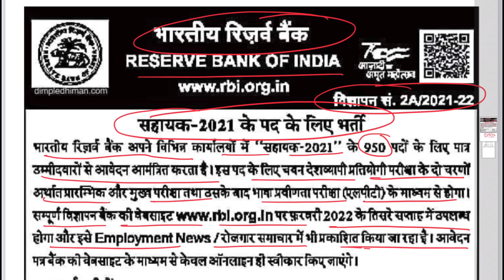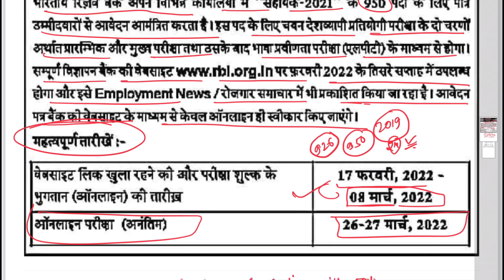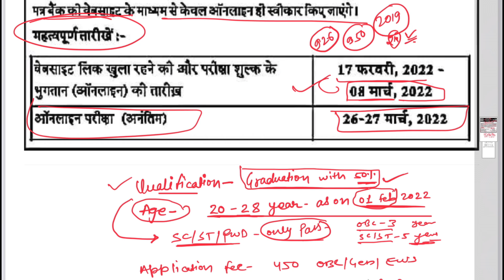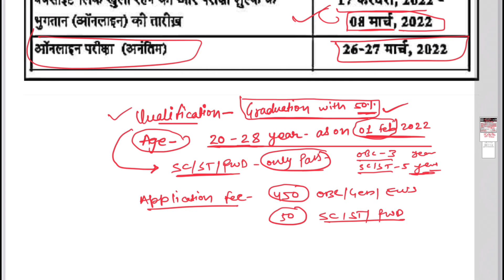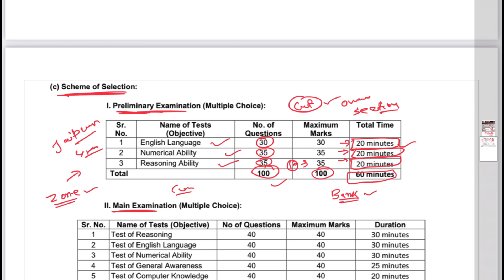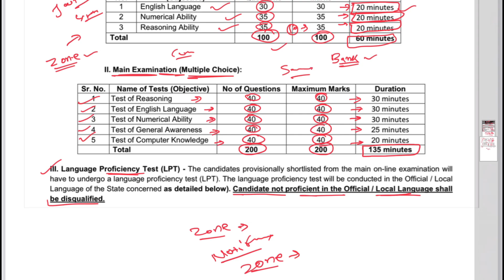RBI Assistant Recruitment 2022 || RBI Assistant 950 New Vacancy 2022 | Age, Qualification, Syllabus